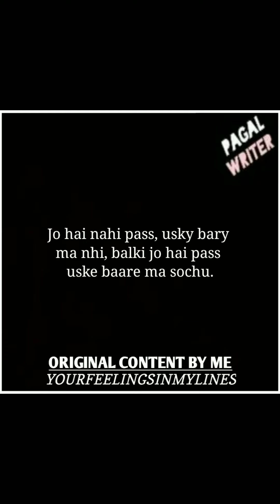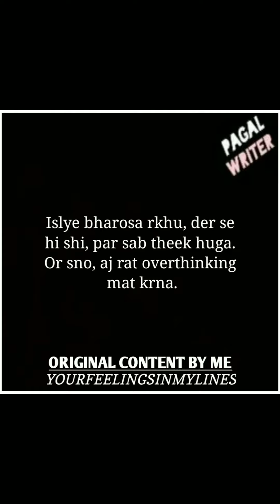Sab Theek Hujyega! | Motivational Lines For You | These Lines Will Motivate You | Pagal Writer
I am an 18 year old student who loves to write and this is my passion to write such lines. My name is Faraz Khalid. I have started this from a month ago but now regularly uploading videos.